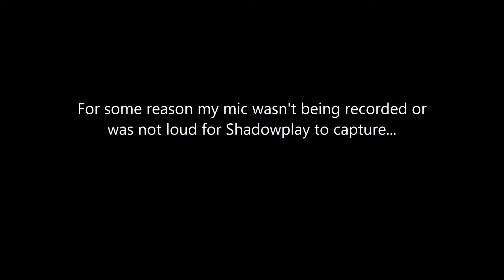Seal Clubbing on Company of Heroes 2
Me and the Robmeister was looking for decent matches on Company of Heroes 2, and came up against two, two* supernoobs and had a fun time teaching* them how it was done.

Map: HKL West (An awesome workshop map)

Shadowplay doesn't like my voice apparently.